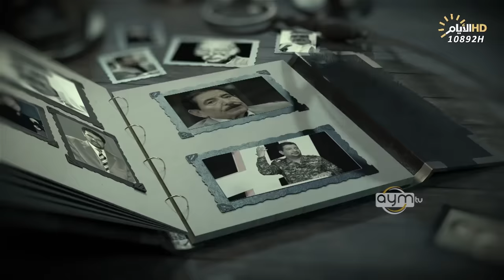برنامج المهلهل مع علي المنصوري وضيفه الشاعر حسين المرياني